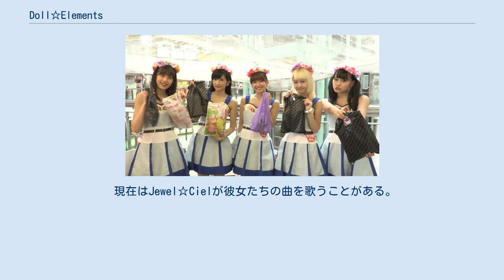Doll☆Elements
Doll☆Elements（ドールエレメンツ）は、2011年から2017年まで活動した日本の5人組女性アイドルグループ。
ドリーミュージックアーティストマネージメント所属。
アイドルグループ愛乙女★DOLLの3期研究生ユニットとして結成された。
レーベルは Dreamusic。
通称「どるえれ」。
2017年1月14日をもって解散した。
 アイドルグループ愛乙女★DOLLの3期研究生として結成された。
ただし愛乙女★DOLL名義での活動はライブでアンダー（正規メンバーの代理）として数回出演したことがあるだけで、活動実績はない。
全員でDoll☆Elementsという姉妹グループを結成し活動している。
結成当初は主に愛乙女★DOLLのオリジナル曲を中心にライブを行なっていたが、2012年後半からはオリジナル曲を含めたセットリストになっている。
2013年7月3日にドリーミュージックよりメジャーデビュー。
「さいたまスーパーアリーナ」でのライブ開催を目標にしていた。
 為近は2012年8月9日をもってDoll☆Elementsを脱退し、綾森は2013年12月17日をもって卒業した。
2013年11月10日に小森ゆきのが加入、2014年1月18日に小泉遥が加入した。
 2017年1月14日Zepp東京でのライブを最後に解散。
 現在はJewel☆Cielが彼女たちの曲を歌うことがある。
 レギュラー番組 ゲスト出演 タイアップ レギュラー番組 ゲスト出演